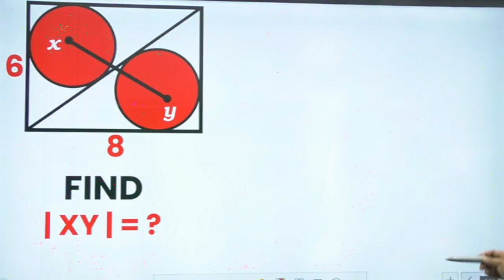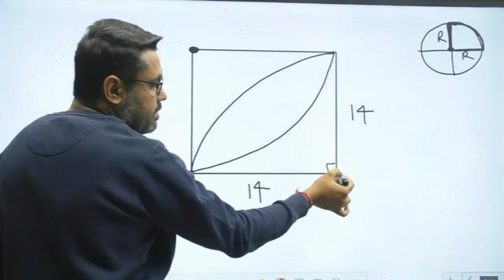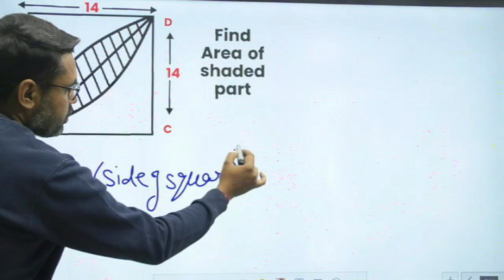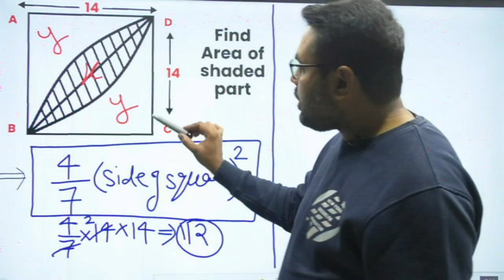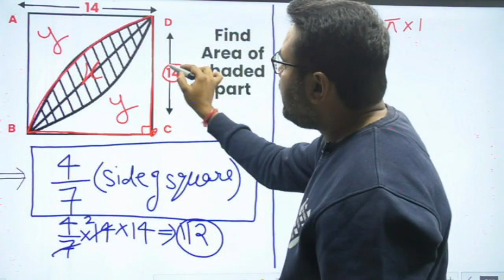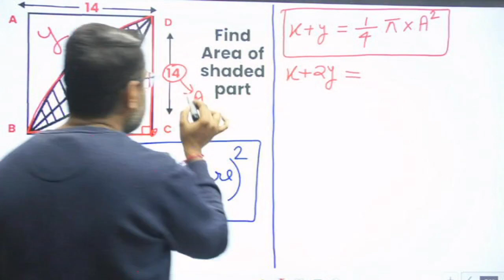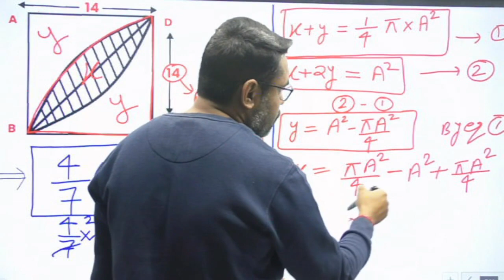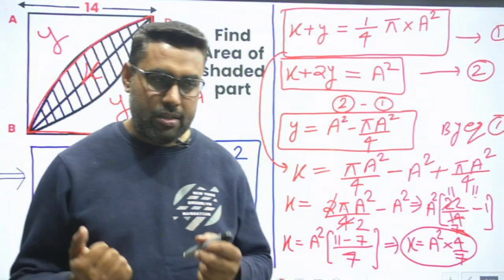EXAM ORIENTED QUESTIONS SIMPLE SOLUTION PART 8 | SSC CGL | CHSL | GOVERNMENT EXAM | EXAMBABA247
COURSE HIGHLIGHTS 👇👇
🏆 EXAM BABA 247🏆

1. LIVE LECTURES for all Subjects

2. The course is VERIFIED and SUPPORTED by SSC toppers.

3. FACULTY: A unique blend of EXPERIENCE and CREDIBILITY.

4. PRICE : A price of Rs 899/- for such a course for an ENTIRE YEAR by such Experienced Faculty is nothing BUT DREAM COME TRUE..

5. KEY FEATURES:

-150+ hours interactive Live Classes

6. Complete hand holding till exam with Exclusive Strategy, Brainstorming, Critical Thinking sessions provided only to our subscribers to give them an edge in the competition."